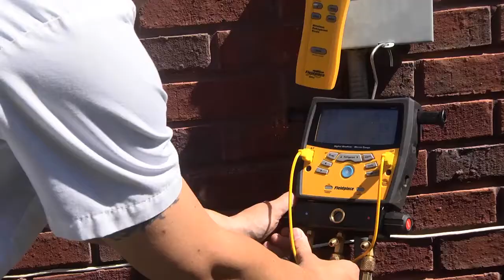Jackson Plumbing Heating & Cooling, AL 35603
Jackson Plumbing Heating & Cooling
 Air Conditioning Service & Repair
 4504 US Hwy 31 S., ,  AL, 35603